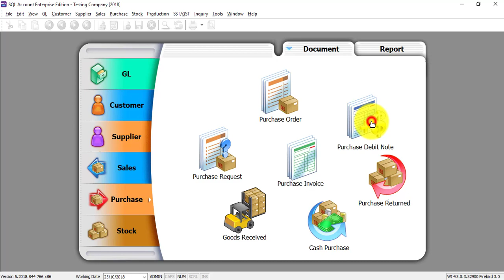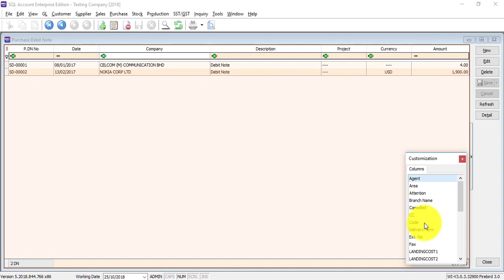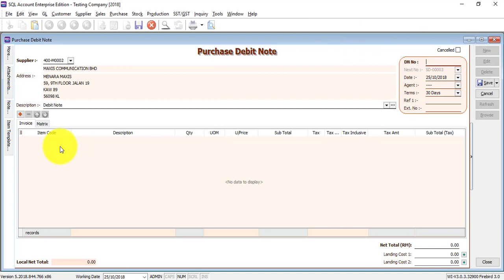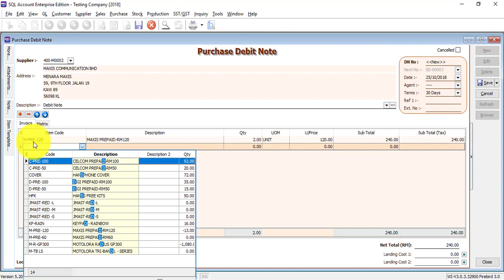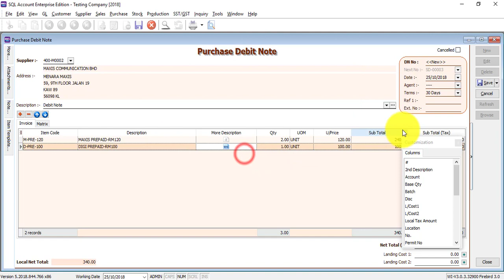SQL Accounting Software Tutorial 014 Purchase Debit Note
In this SQL Accounting Software Tutorial, Bryan Cheong will explain how to do Purchase Debit Note in SQL Accounting System. Normally supplier give this to you because they under charge you in previous Purchase Invoice.

SQL Accounting System & SQL Payroll System
Sales销售  .  Training培训  .  Support支援